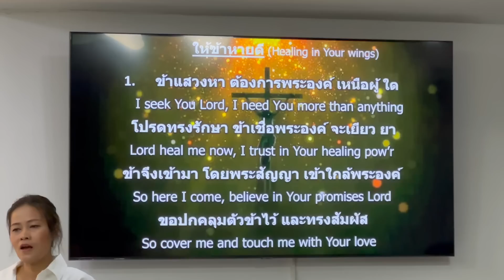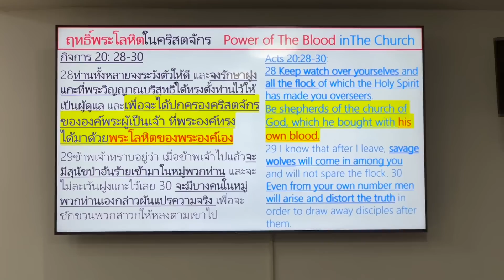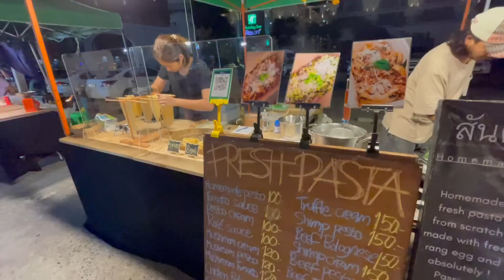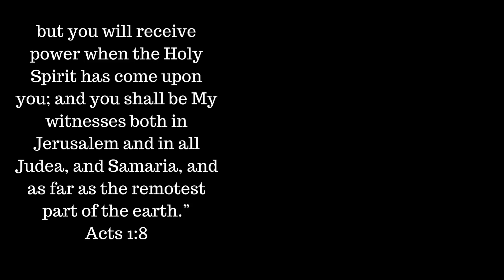I was baptized by the Holy Spirit in Thailand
I have another channel all about my life in Thailand. Please watch for uplifting joy filled content